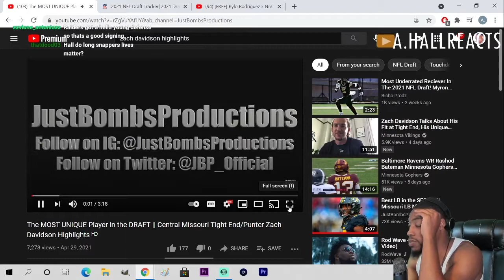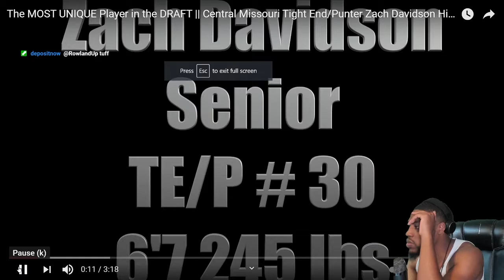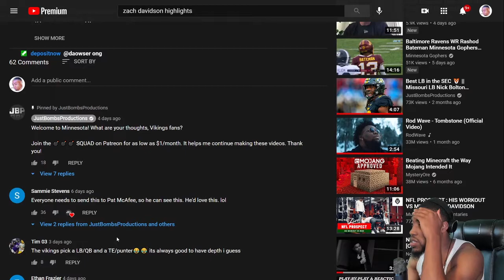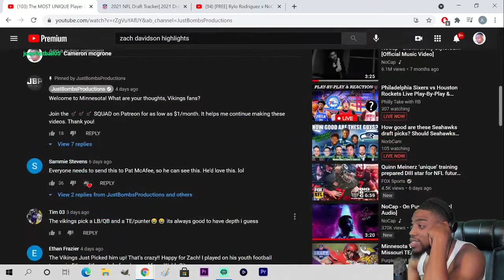Zach Davidson "Minnesota Vikings TE/Punter" Central Missouri Highlights REACTION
VOTD 5/7
"The name of the LORD is a strong tower: The righteous runneth into, and is safe."